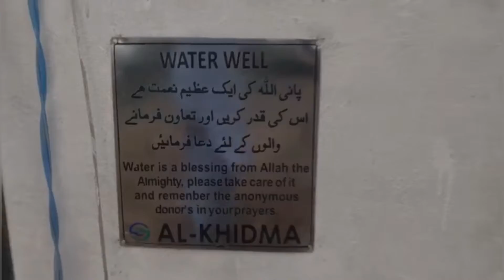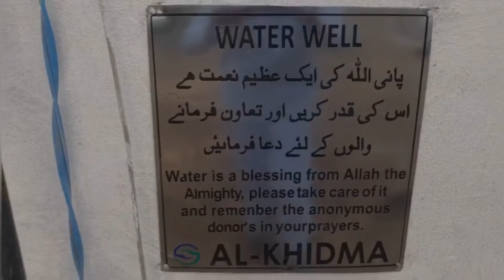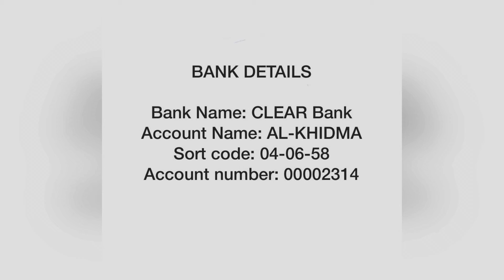Water Well Donated By An Anonymous Donor | Al-khidma Project AK369 Part 2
A family run charity trying to make a difference.

The best form of (Charity) is to provide clean water to the poor and needy. This is an extremely rewarding act as it is a form of continuous reward for yourself and your loved ones, who are still alive or have returned to Allah. Help us to ease the burden of vulnerable families by donating a water well for ONLY £1000